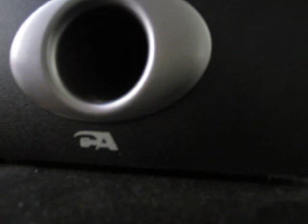MVI 8096 - Sia Feat. Sean Paul - Cheap Thrills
Lyrics until and till of got to be and just you like going to say any cause and because of nutting around?

This Limited model featured the 5.9 L Magnum V8 engine from the Dodge Ram 1500 pickup truck, unique forged sixteen-inch aluminum-alloy wheels, unique ruffled luxury leather-trimmed seating surfaces and front and rear door panels, an AM/FM stereo with cassette and CD players, a unique ten-speaker, 180-watt Infinity Gold premium amplified audio system, a unique mesh grille and a vented performance hood to the standard Limited model. The 5.9 also included working hood vents, upgraded alternator, and unique exhaust.[5] The 1998 5.9 L was the then fastest production SUV, having a measured 0-60 time (by Road and Track) of 6.8 seconds-- a time that would not be beat until almost ten years later, with Jeep's SRT. [6]

In the mid-late 2000s (as they passed the 15 year mark), Japanese Domestic Market (JDM) Jeep Grand Cherokees that came in right hand drive became a popular vehicle choice for Canadian Mail Carriers since it shared the same chassis, body, suspension, and engine as the North American left hand drive version.[citation needed]

The 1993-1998 Jeep Grand Cherokee ZJ was available in many, distinct trim levels:

The Base and SE (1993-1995) were the most basic trim levels of the Grand Cherokee between 1993 and 1995. The Base was given a name, the SE, in 1994. Standard features included the 4.0L "Power-Tech" Inline Six-Cylinder (I6) engine with 5-speed manual transmission, full instrumentation, vinyl-and-cloth trimmed seating surfaces, front high-back bucket seats, a split-folding rear 60/40 bench seat, an AM/FM stereo with 4 speakers, manual roll-up windows and door locks, and fifteen-inch (15") styled steel wheels. In 1995, the SE gained standard power windows and door locks, as well as keyless entry, air conditioning, an AM/FM stereo with cassette player, warning chimes, and a 4-speed automatic transmission. The SE was dropped after 1995, and in 1996, the Laredo became the base trim level of the Grand Cherokee.

The Laredo (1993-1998) served as the midrange trim level of the Grand Cherokee between 1993 and 1995, and the base trim level of the Grand Cherokee between 1996 and 1998. It added these features to the base SE Grand Cherokee: fifteen-inch (15") alloy wheels, an AM/FM stereo with cassette player, air conditioning, warning chimes, cloth seating surfaces, keyless entry, power windows and door locks, a chrome front grille, and body-side cladding and molding. In 1996, the Laredo became the base trim level of the Grand Cherokee, and remains the base trim level to this day. In 1995, the Laredo gained a standard 4-speed automatic transmission, as the 5-speed manual transmission was dropped after 1994. Many of the features available on the luxurious Limited model could also be had on the midrange or base Laredo model.

The Special Edition (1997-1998) was slotted just above the base Laredo trim Grand Cherokee between 1997 and 1998. It added the following features to the basic Laredo trim: a premium 120-watt Infinity Gold sound system with 6 speakers, an AM/FM stereo with cassette and CD players, power front bucket seats, a security system, color-keyed body-side trim and front and rear bumpers (sourced from the Limited), a 'Special Edition' emblem on both front doors, and more.

The TSi (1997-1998) served as the "sporty" trim level of the Grand Cherokee between 1997 and 1998. Slotted above the base Laredo trim, the TSi added additional features to the basic Laredo trim that included sport alloy wheels, blue front and rear bumper and side trim accents, sport leather-trimmed and perforated seating surfaces, heated front bucket seats, an AM/FM stereo with cassette and CD players, a premium 120-watt Infinity Gold sound system with 6 speakers, and a security system.

The Limited (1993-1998) served as the "luxury" trim level of the Grand Cherokee between 1993 and 1998. It added these features to the midrange Laredo Grand Cherokee: premium leather-trimmed seating surfaces, premium low-back front bucket seats, power front seats, a premium 120-watt Infinity Gold sound system with 6 speakers, fifteen-inch (15") or sixteen-inch (16") luxury alloy wheels, a security system, 4-speed automatic transmission, an Electronic Vehicle Information Center (EVIC or VIC), carpeted floor mats, body-colored front grille, front and rear bumpers, gold-plated badging, and body-side cladding and trim, and more.

The Orvis Edition (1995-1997) was a partnership between the Orvis catalog and Jeep.